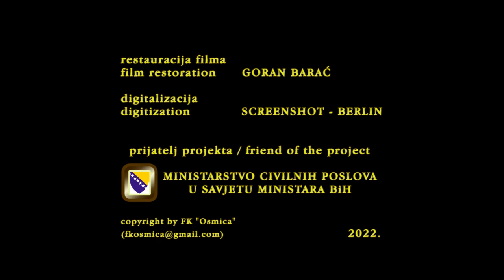8 mm amaterski film - "Tihe vode" (1976, Ljubinko Smoljanović, Banjaluka)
"Tihe vode" su remek-djelo banjalučkog neprofesionalnog filma, a ujedno i životno djelo Ljubinka Bate Smoljanovića, jednog od najznačajnijih kino-amatera u "krajiškoj ljepotici"...
Snimljeno u proljeće, ljeto i jesen 1976. godine, ovo dokumentarno ostvarenje posvećeno je ornitofauni, odnosno ptičjem svijetu na jezerima Bardače (kod Srpca). Snimajući iz šipražja i čamca, u šumi i na otvorenom prostoru, Smoljanović je kroz tri godišnja doba strpljivo gradio ovu filmsku priču o specifičnom ekosistemu na Bardači, od kojeg do danas nije ostalo gotovo ništa. "Tihe vode" su – istovremeno – i raskošan, ali i tužan podsjetnik na vrijeme kada su ljudi i ptice živjeli u harmoniji, kolosalno celuloidno svjedočanstvo o jednom parku prirode, koji je ljudska ruka pretvorila u sumorni park tišine…

Film je restaurisan i digitalizovan u 720p HD formatu pod okriljem FILMSKOG KLUBA "OSMICA" iz Banjaluke, a realizaciju projekta "Riznica amaterskog filma" podržalo je MINISTARSTVO CIVILNIH POSLOVA U SAVJETU MINISTARA BOSNE I HERCEGOVINE...

Autor: Ljubinko Bato Smoljanović (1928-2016), Banjaluka
Godina snimanja: 1976.
Format: super 8 mm
Tehnika: kolor

Restauracija filma i priprema za digitalizaciju: Goran Barać, Banjaluka, 2022/2023.
Digitalizacija: "Screenshot", Berlin